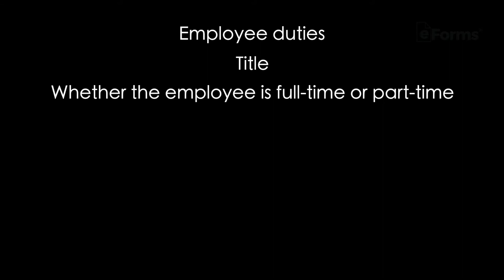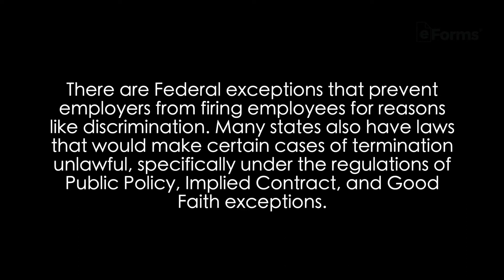Kentucky Employment Contract - EXPLAINED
An employment contract is not just a device that sets a start and end date for employment. While a time period can be set in employment contracts, these docs are great tools to provide expectations for at-will employment, too.

Many employees aren’t governed by any written contract whatsoever. But employment contracts are the best practice for outlining expectations in the workplace and other incidentals like pay, position, confidentiality, and more.

Get an official employment contract for Kentucky and other states at the link above!

Kentucky Income Tax: 5%
At-Will Employment Exceptions: Public Policy and Implied Contracts
Employee Definition: § 342.640
Minimum Wage: $7.25

0:00 Intro:
0:22 What's Covered In An Employment Contract:
0:43 At-Will Employment Laws:
1:19 Public Policy Exception:
1:31 Implied Contract Exception:
1:48 State Income Tax Rate: